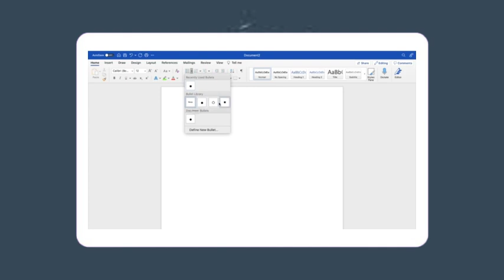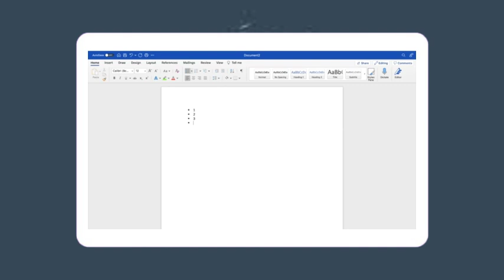Cómo Tener Puntos De Viñeta Cuadrados En Microsoft Word | Guía Paso A Paso - Tutorial De MW